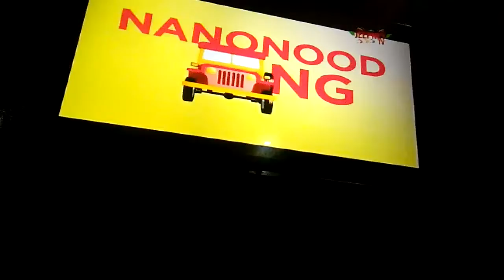Ryan Ryan Musikahan Interview Part 3